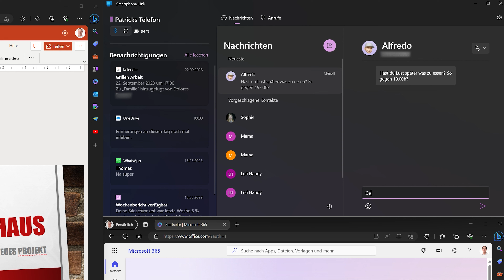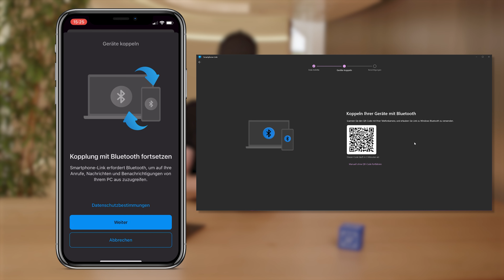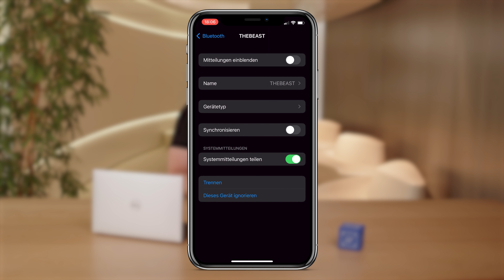iPhone mit Windows 11 verbinden - So geht´s!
Smartphones lenken uns ab, wo sie nur können. Mit Windows 11 und Smartphone Link bleibt ihr bei der Sache und habt dennoch euer iPhone immer im Blick.

Impressum:
Anbieter im Sinne des §5 TMG:

Microsoft Corporation
USA